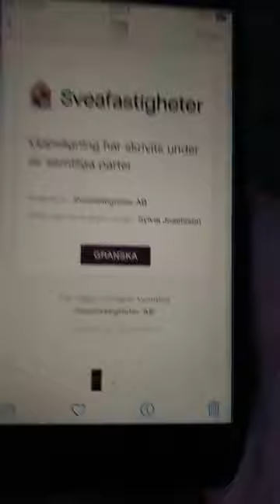Romane gila 2022 info bare bajura romale